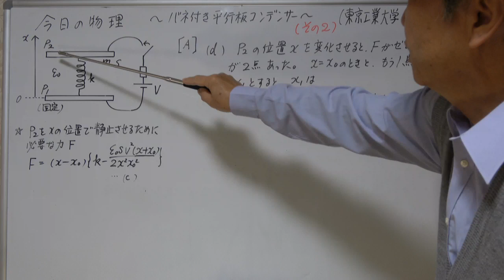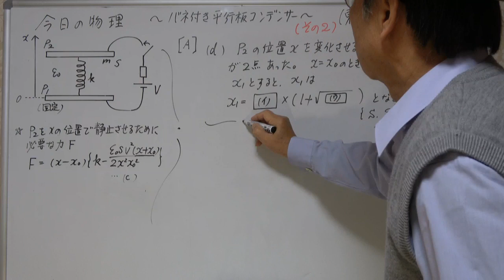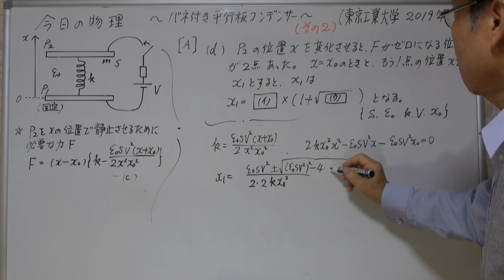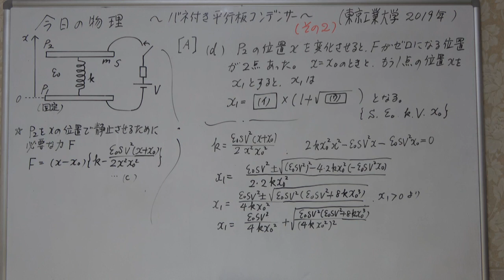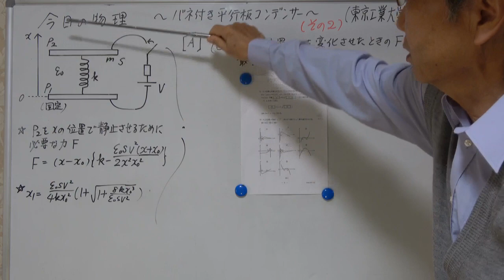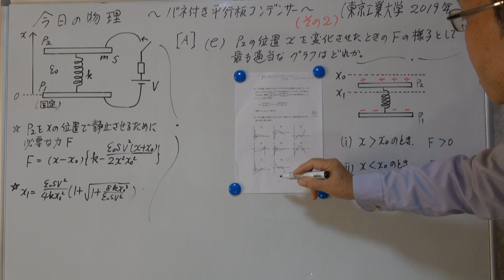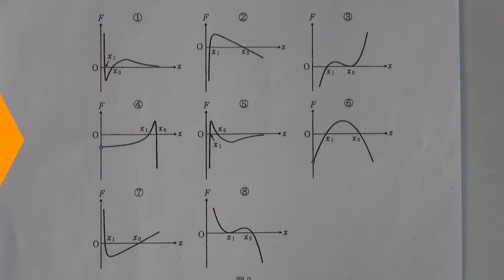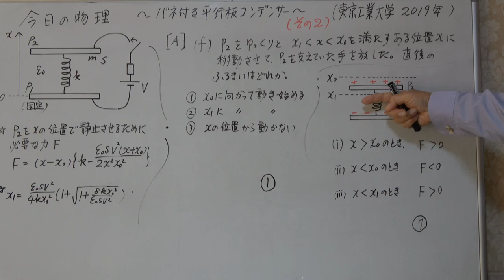今日の物理 東京工業大学 2019年 電磁気 その2 バネ付き平行板コンデンサー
3チャンネルがあります。